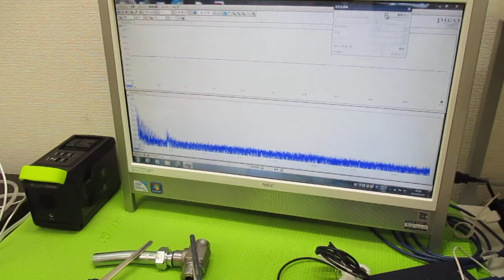オリジナル超音波実験 ultrasonic-labo